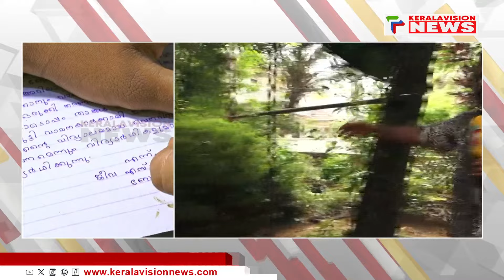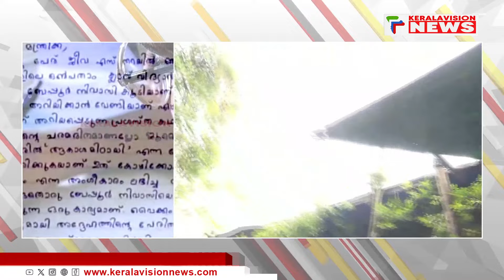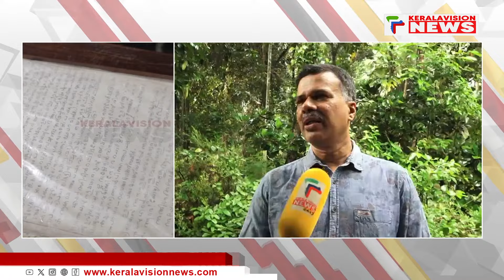ബേപ്പൂര്‍ സുല്‍ത്താന്‍.... വൈക്കം മുഹമ്മദ് ബഷീറിന്റെ ഓര്‍മ്മകള്‍ക്ക് ഇന്ന് 30 വയസ്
മലയാളിക്ക് ലാളിതസാഹിത്യത്തിന്റെ മധുരം നിറച്ച കൃതികള്‍ സമ്മാനിച്ച എഴുത്തുകാരന്‍ വൈക്കം മുഹമ്മദ് ബഷീറിന്റെ ഓര്‍മ്മകള്‍ക്ക് ഇന്ന് 30 വയസ്. വൈക്കം തലയോലപ്പറമ്പില്‍ ജനിച്ച് സാഹിത്യലോകത്തോളം തലപ്പൊക്കത്തിലേക്ക് വളര്‍ന്ന ബഷീര്‍ ബേപ്പൂരിന്റെ മണ്ണില്‍ അന്തിയുറങ്ങുമ്പോഴും ആ നാമം വായനക്കാരുടെ ഹൃദയങ്ങളില്‍ കാലാതീതമായി  ജീവിക്കുകയാണ്. വൈക്കം മുഹമ്മദ് ബഷീര്‍ രചിച്ച ബാല്യകാലസഖി എന്ന നോവലിന് 80 വയസ് തികയുന്ന സന്ദര്‍ഭം കൂടിയാണിത്.

About COA